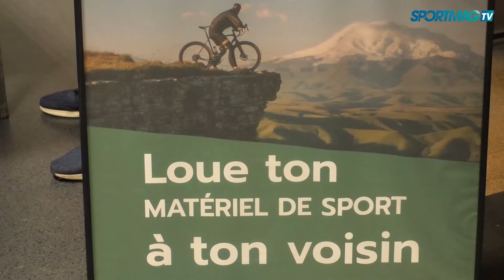Alexandre Plougonven : « Du partage de matériel de sport entre particuliers »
Co-fondateur de trippez, Alexandre Plougonven était présent en tant qu'exposant au Village Partenaires du 45e congrès de l'ANESTAPS. Il explique le concept de son projet : de la location d'équipement de sport entre particuliers. Objectif, permettre un partage des équipements sportifs, surtout lorsque ce matériel est peu ou pas utilisé. trippez propose par exemple de louer son vélo, sa raquette de tennis etc "à son voisin", une démarche collaborative mais aussi porteuse d'une dimension écologique, pour limiter la surproduction.